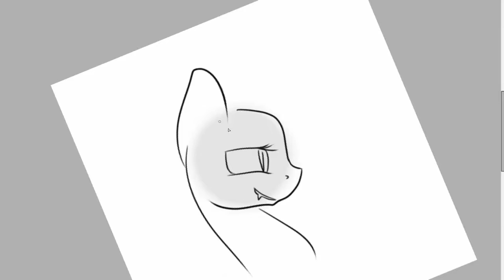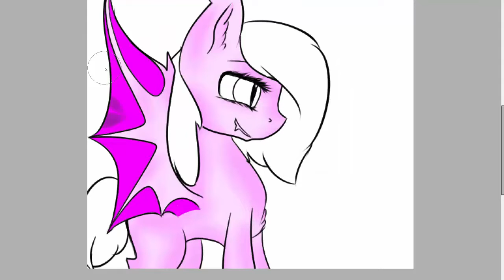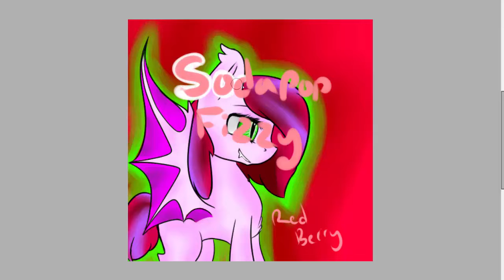Red Berry's oc personal commission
Made my sissy's oc it was a free commission :D